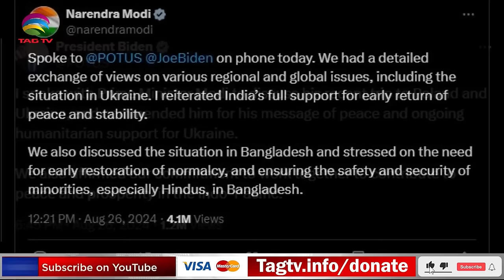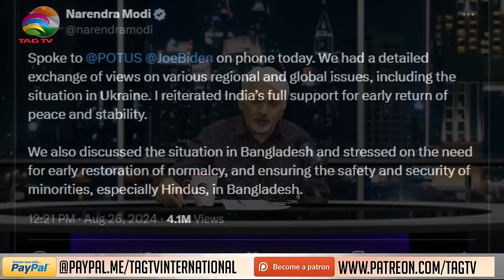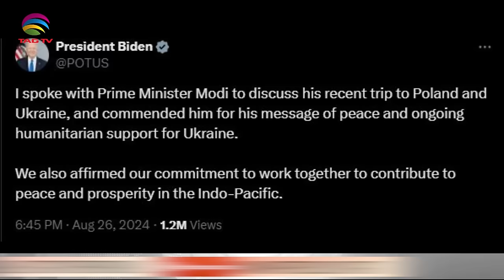Is U.S. Diplomats' visit to Srinagar an interference in J&K? Why isn't Pakistan upset? Tahir Gora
Is U.S. Diplomats visit to Srinagar an interference in J&K Politics? Why isn't Pakistan upset with U.S. Diplomats Srinagar visit? Tahir Gora's Exclusive Vlog